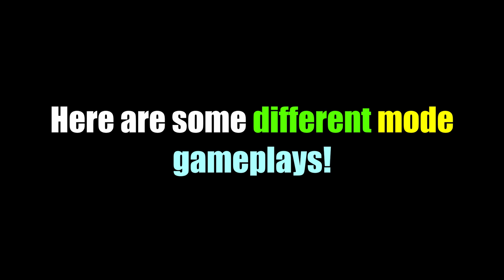DUAL SV-98 + FIREPOWER PERK = WIN with 10 EXTRA BULLETS! | Surviv.io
0:00 - Intro
0:20 - AWM-S in DESERT!
3:40 - title of video
6:53 - 15x scope?

Follow Vexento on Twitter and SoundCloud!